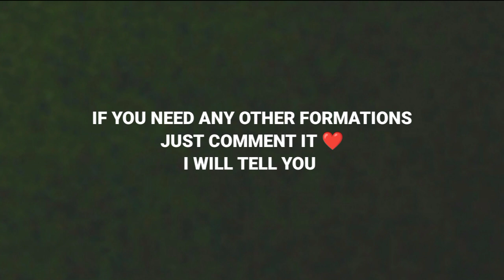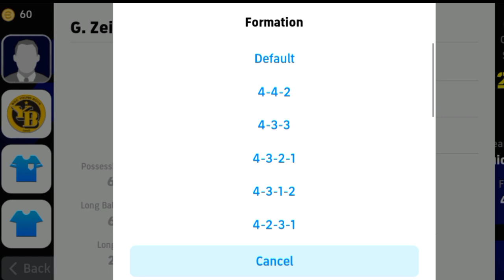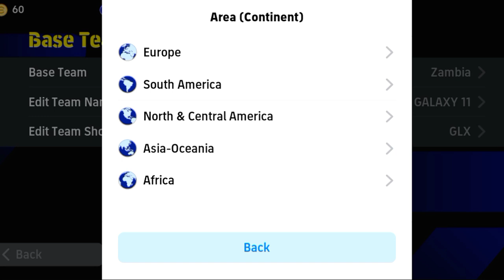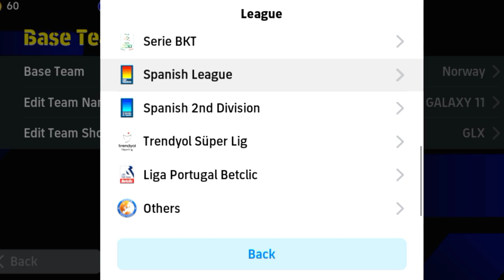New formations update in efootball 2024 | best formations | 424 | 4132 | 4123 | 4222 | this week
Best quick counter formations in efootball | counter attack formation | efootball 2024 mobile
 best formations | best long ball counter formations| best possession game formations|best out wide formations|best long ball formations| best counter formation

3 play lists

formation efootball,
formation efootball 2024
formation efootball 2024mobile
best formation efootball 2024
424 formation efootball 2024
4213 formation efootball 2024
new formation efootball 2024
best formation efootball 2024mobile,
4123 formation efootball 2024
hidden formation efootball 2024
343 formation efootball 2024
best formation efootball 2024quick count,
424 formation efootball 2024after update,
efootball formation and tactics,
2 amf formation efootball,
3 amf formation efootball,
3 amf formation in efootball 24
best formation efootball 2024for long ball counter,
424 formation efootball 2024
efootball 2024
how to get unique formation in efootball
efootball
efootball 2024 best formation
4-2-4 formation in efootball
424 formation efootball 2024
pes 2024
formation update
424 formation efootball 2024 after update
quick counter efootball 2024
424 formation after update
424 formation efootball 2024
424 formasi efootball 2024
424 formation efootball 2024 new update
3 amf formation efootball
3 amf formation in efootball 24
4-2-4 formation in efootball new update
3 amf formation in efootball
3 amf formation in efootball 24 after update
efootball 2024
efootball 2024
efootball
424 formation efootball 2024
pes 2023
formation update